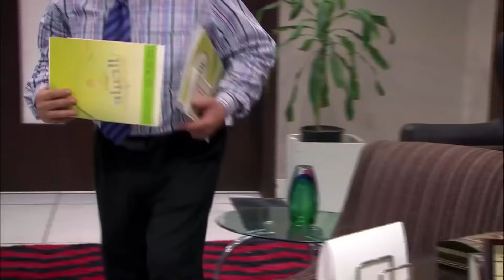حصرياً الحلقة 28 من مسلسل المعلم بطولة مصطفي شعبان - رمضان 2024